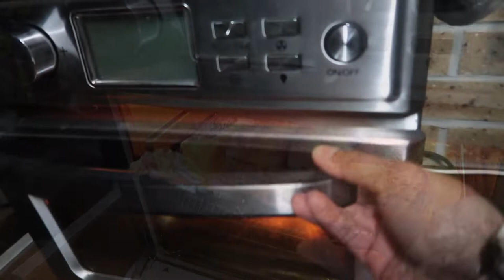weekly vlog ✨ | feeling unmotivated & tired, workout with me, period pimples, what I eat in a week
Hi guys! Hope you enjoy this weekly vlog :)

S O C I A L S:
T I K T O K : @gilliemariz